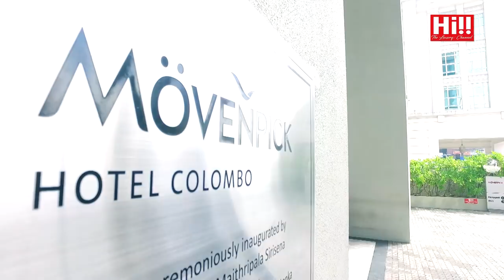Date with Danu | Kumudini David, Shanuki De Alvis & Grace Wickremasinghe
Date with Danu featuring Kumudini David, Shanuki De Alvis & Grace Wickremasinghe

Hi!! TV: ► Dialog Ch. 121 ► Dish TV Ch. 2510